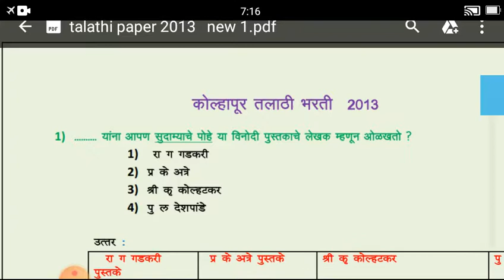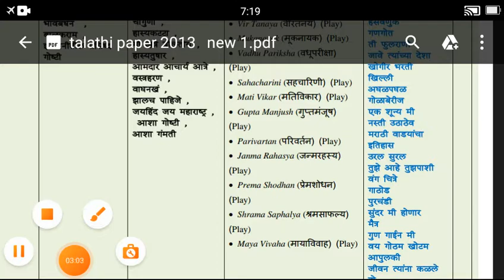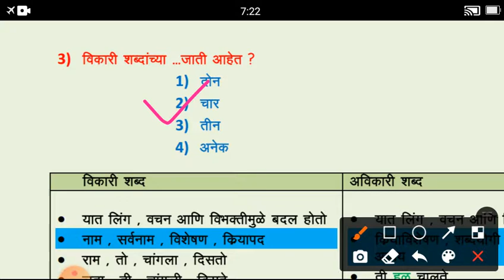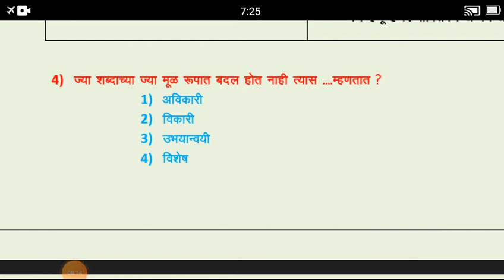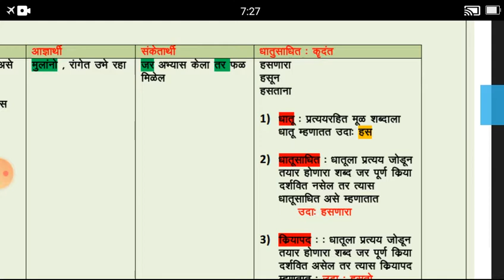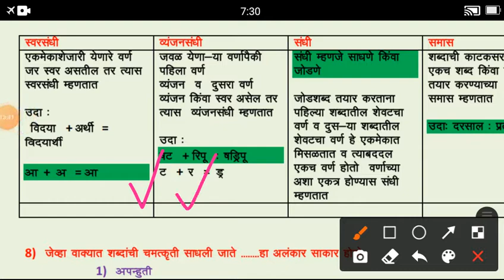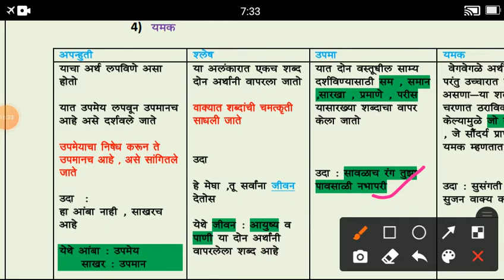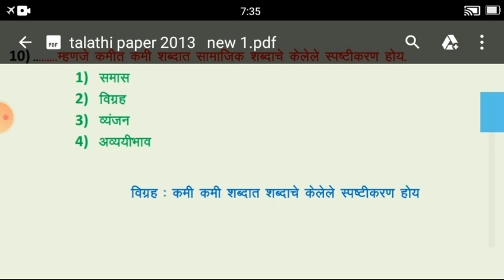Previous years quesion paper @Talathi@Kolhapur district @2013 @Learn with easy and simple tricks@#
Talathi bharti question paper kolhapur,
Talathi bharti question paper maths,
Talathi bharti question paper English,
Talathi bharti question paper Marathi,
Talathi bharti question paper with answers,
Talathi bharti quesiton paper solutions with easy and simple tricks,
Kolhapur talathi bharti paper with simple tricks Talathi bharti question paper 2013,
Kolhapur talathi bharti paper with simple tricks